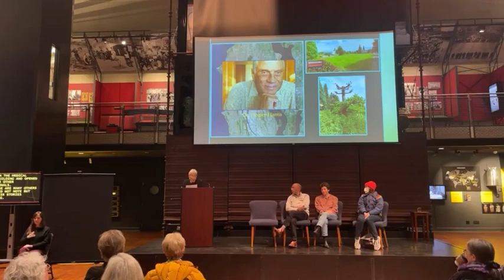History Café: Paying Tribute to Seattle's Black Landmarks and their Namesakes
Program date: February 15, 2023
Program location: MOHAI

Purchase "Tributes: Black People Whose Names Grace Seattle Sites" by Mary Henry

Landmark names reflect the values, dreams and remembrances of a city's residents. Yet when walking around Seattle, most viewers don't know the people behind the names of local iconic sites. Join historian Mary Henry for a discussion of her new book, Tributes: Black People Whose Names Grace Seattle Sites, and learn about the lives of the many Black figures whose names are found on street signs, parks, concert halls and more.

"History Café" is produced as a partnership between HistoryLink and MOHAI.